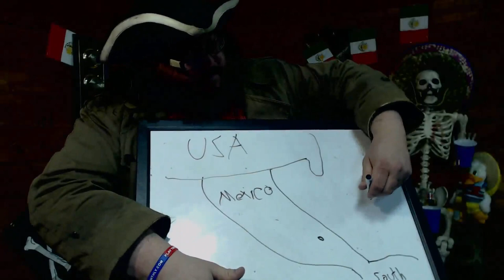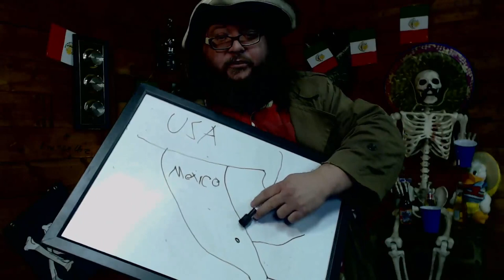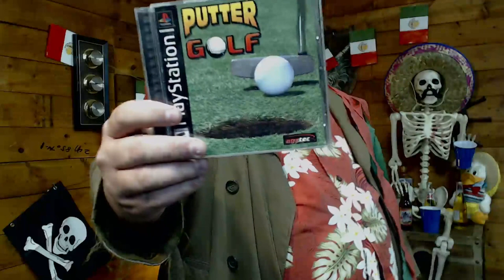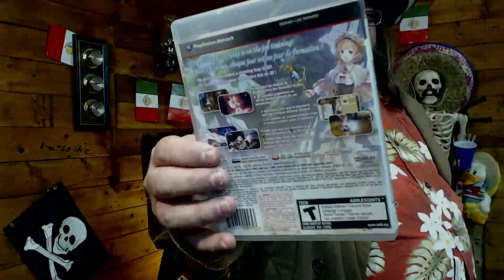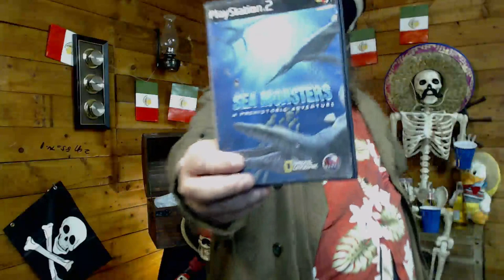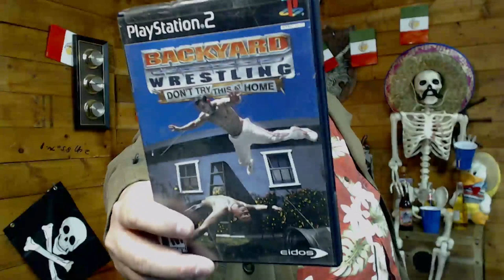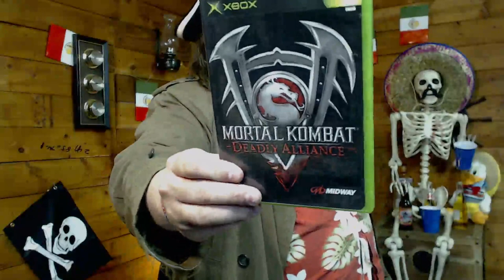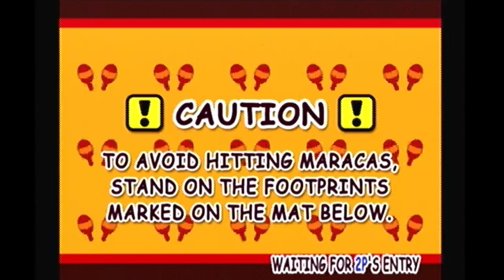The Gaming Galleon: Puebla City, Mexico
Smother your maracas in sriracha, we're headed to Mexico! Cap'n and the gang head south of the border to celebrate Mexican impendence on Cinco De Mayo! However, is there more to this holiday than meets the eye?  Find yourself a  chair. you bad hombre; it's time to find out!